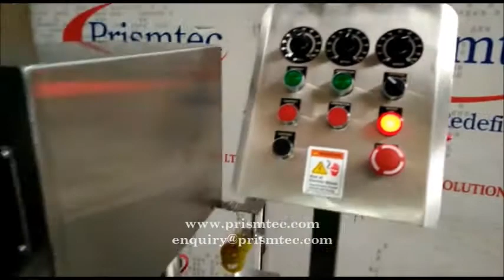Perfume Spray Bottle Capping Machine